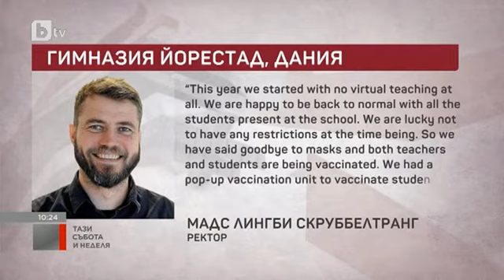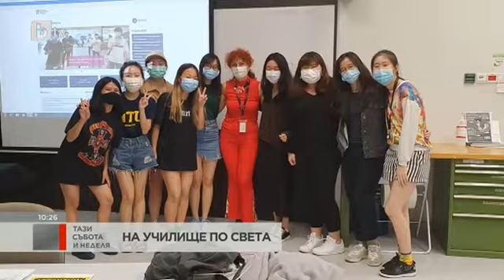Тази събота и неделя: На училище по света